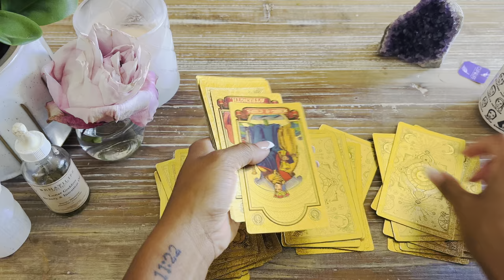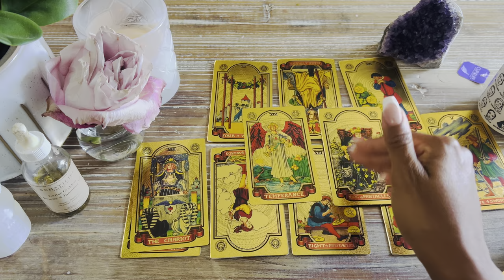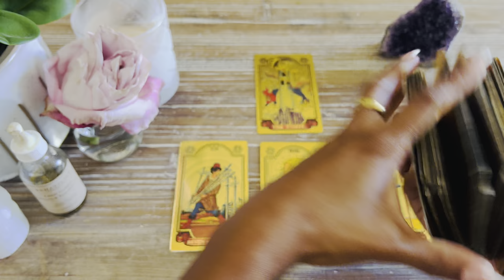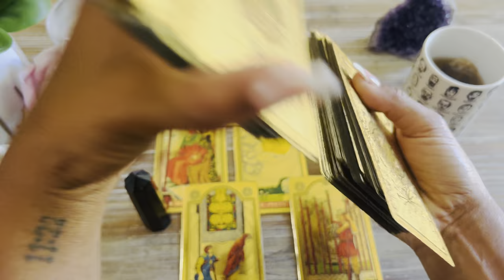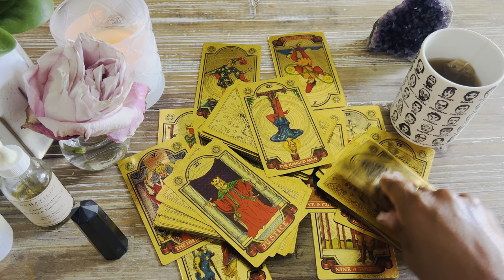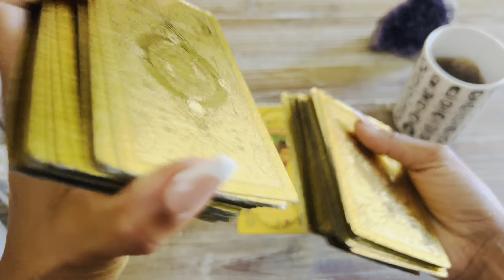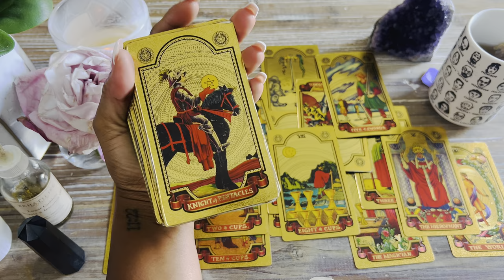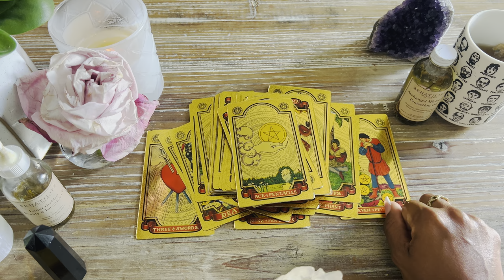Divine Feminine~ Message from Spirit~ FREE Your Hands Of It!